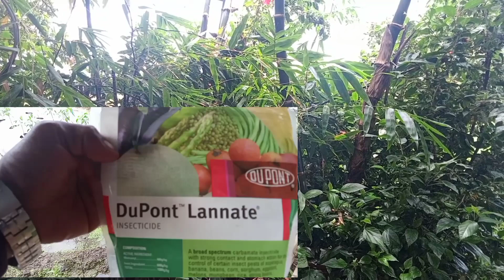PANO MAG SPRAY NG Pegasus & Dupont™ Lannate sa sili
PANO MAG SPRAY NG INSECTICIDE SA SILI

HI GUYS ANG ITUTURO KO PO NGAYON AY KUNG PANO MAG SPRAY NG PEGASUS INSECTICIDE & DUPONT LANNATE SA SILI

KUNG NATUTO NANAMAN PO KAYO SA ATING PANIBAGONG VLOG AY WAG PONG KALIMUTANG I SUBSCRIBE ANG ATING MUNTING CHANNEL AT WAG DING KALIMUTANG I SHARE ANG ATING VIDEO PARA NARIN MAS MARAMI PANG MATUTO THANK YOU FOR WATCHING ❤️

Pegasus Insecticide:is for the control of Diamond backmoth, Cabbage butterfly, White butterfly and Cabbage moth Lesser armyworm in Cabbage,kales, Broccoli and Cauliflower. Also for control of thrips and black bean aphid in french beans and mites, whiteflies and aphids in roses and other Ornamentals.

Tags Kew word---

FARMING

Termite X pano gamitin??

Sulit nga ba ang Termite X??

How to prepare a farm plot??

Basic farming tips for beginners

How to use  funguran fonguside ohh?

Funguran Fonguside ohh

Termite X

How to harvest rice??

How to harvest tomatoes??

Harvesting tomatoes

Quick and easy farming tips

Pano mag harvest ng palay?

Buhay bukid

Ano ang makikita sa probinsya ng0 Bulacan??

Buhay bukid ano nga ba??

Pano mag harvest ng ampalaya??

Sulit nga ba ang pag aalaga ng mga halaman??

Garden tips

Quick and easy tips in gardening

Chicken manur

Pano mag lagay ng chicken manur??

Pano mag disinfect ng lupa

Pano mag spray ng insecticide

Pano maiiwasan ang pag dami ng insekto sa halaman

PANO MAG HARVEST NG SILI

HOW TO HARVEST CHILLI

PANO MAG HARVEST NG TOMATOES

PANO MAG AMLAY NG AMPALAYA